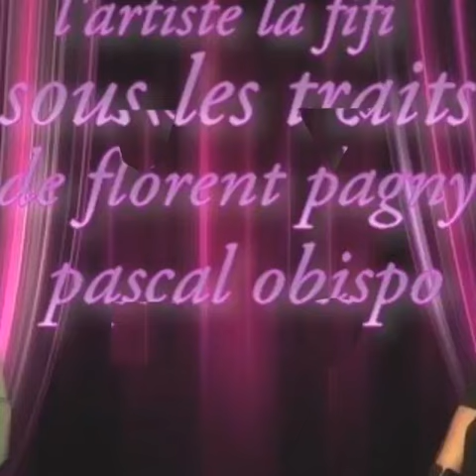69303184 191464905179537 8252457052238330455 n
artiste transformiste la fifi show ,des hauts de france.
vous propose un spectacle complet.
pour vos soirées à thémes
avec d'autres artistes.
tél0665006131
devis sur mesure